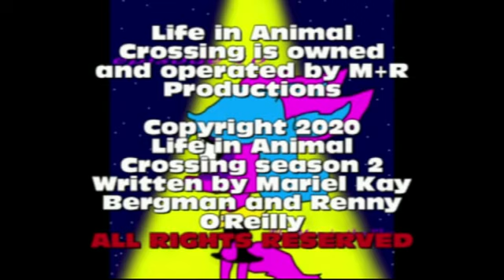life in animal crossing season 2 episode 10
episode 10 has dropped! as of now. this is the longest episode of season 2. and speaking of which. the following episode is dedicated to all who have lost their lives to THE PEOPLE THAT SHOULD BE PROTECTING OUR DAMN COUNTRY!

Today. we learn a little more about Mariel. and we get to find some secrets that a few of you saw coming. As some of you now. Mariel never had a good father figure in her life. she ws instead raised by a drug addicted man and his wife after being taken away. today we finally get the answer as to where Mariel's biological father has been this whole time.